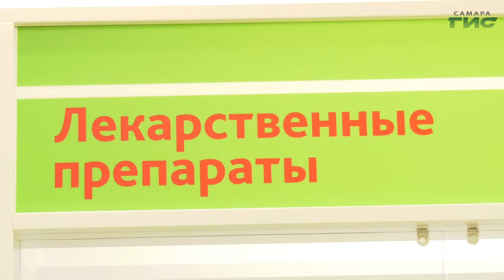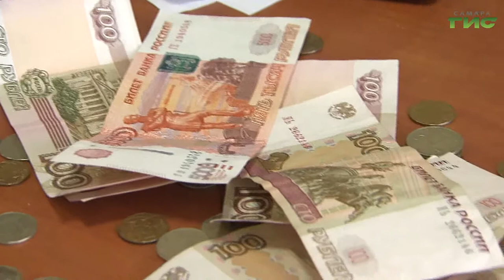Как справиться с сезонной аллергией и надо ли обращаться к врачу?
В небе над Самарой закружили белые хлопья. Тополиный пух не оставляет равнодушным никого. Кто-то восхищается парящими над головой "ватными снежинками", а кто-то лишний раз не выходит из квартиры. Стоит ли обращаться к медикам, если почувствовали сезонные аллергические реакции, расскажет Мария Левина.